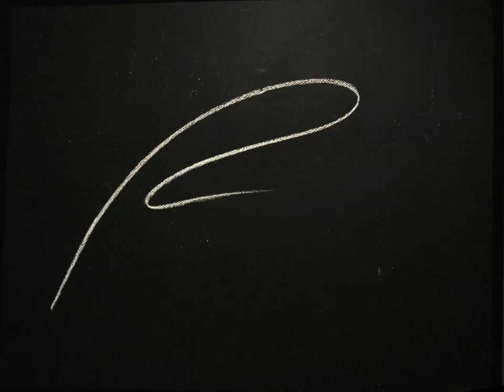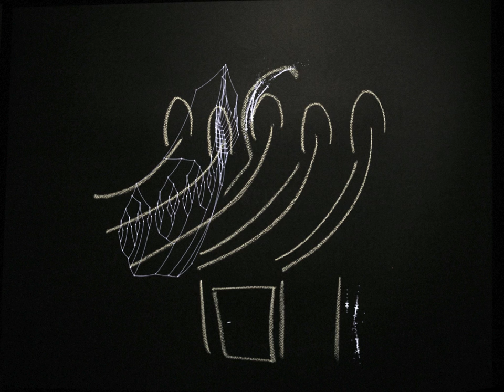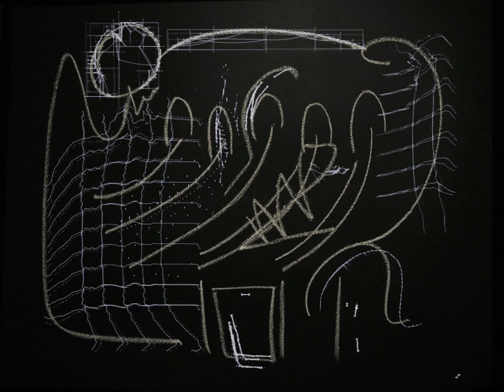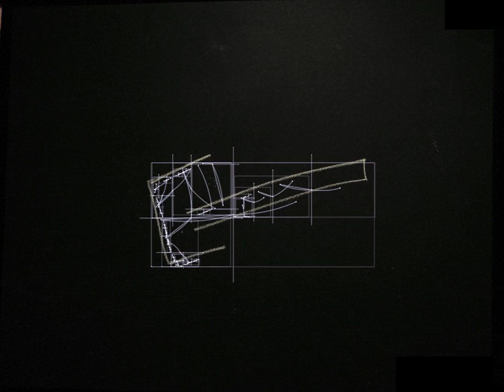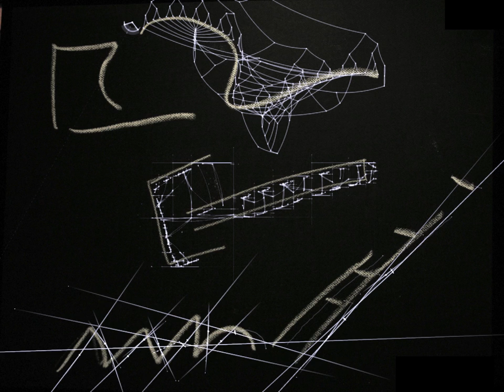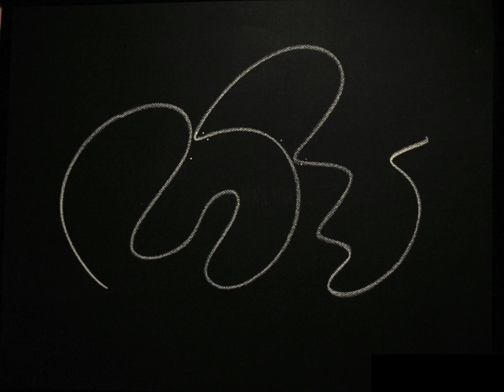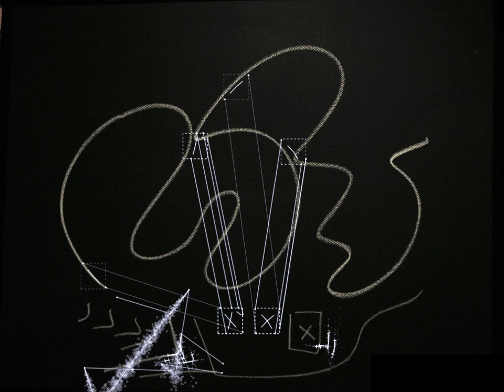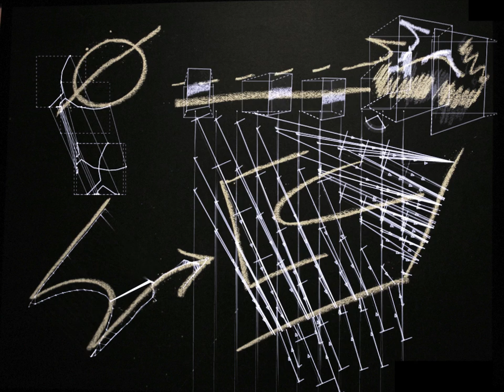Drawn Together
Created by renowned digital artists the Open Ended Group, this landmark collaborative work helped launch TechArts, the campuswide initiative inspired by Georgia Tech's strategic plan. Drawn Together is an artwork in which participants interact with a digital intelligence to create unforeseen and original drawings and music in 3D -- a drawing performance whose form is in equal parts physical and virtual. Faculty and student collaborators were from music technology, architecture, interactive computing, and industrial design departments.